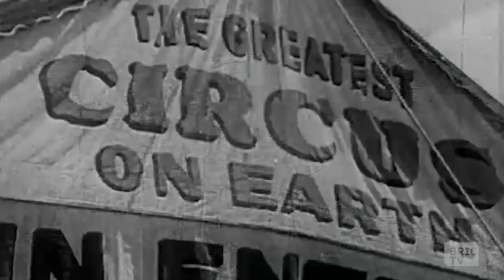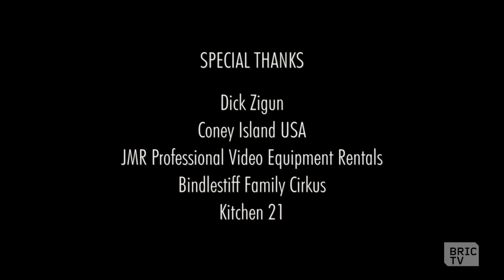Keeping Coney Island Freaky with Dick Zigun | BK Stories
Founder of the Coney Island USA, a non-profit arts organization and known as the permanently un-elected mayor of Coney Island, Dick Zigun is committed to keeping the summer destination weird all year round. Hear how he got his start, why he's drawn to the bohemia of Coney Island now that he's in his 60's, AND get the scoop on where the best bathroom on the beach is.